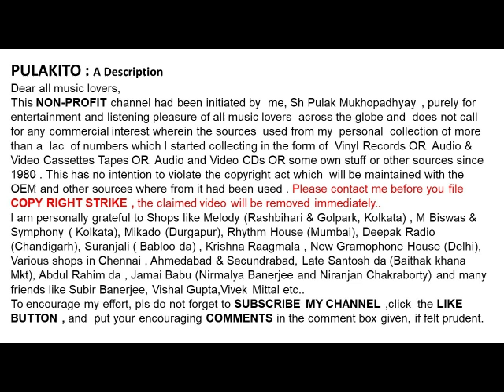উৎপলা সেন-কতকাল আর কতদিন (১৯৬৪)-Utpala Sen- Katokal Aar Katodin (1964)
কতকাল আর কতদিন (১৯৬৪)
উৎপলা সেন

Utpala Sen
 Katokal Aar Katodin (1964)

Help Please.